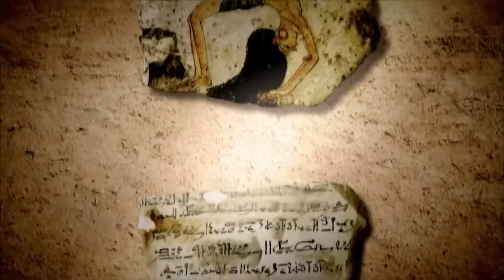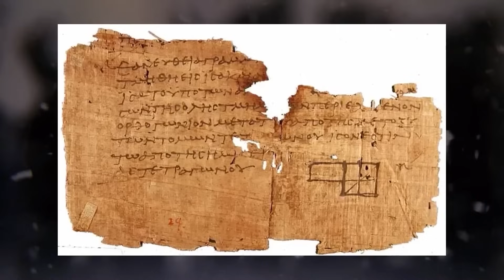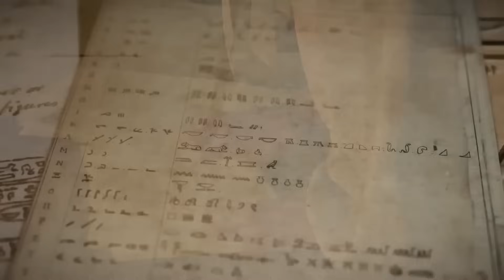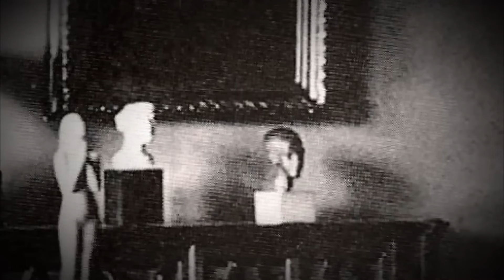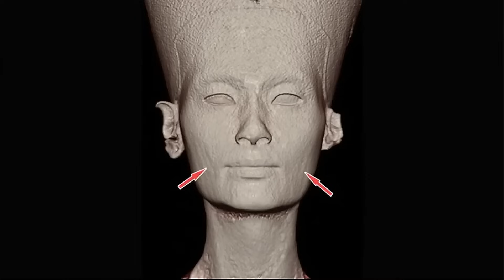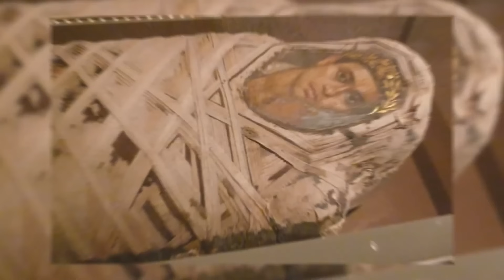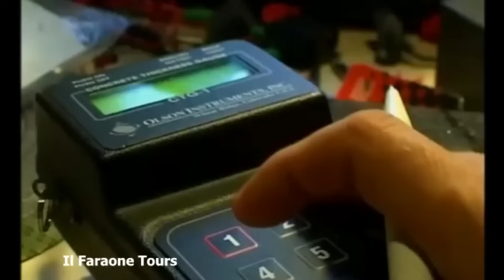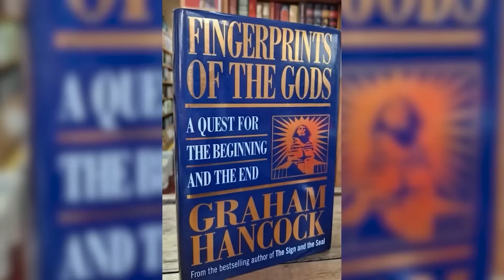Die erschreckende neue Entdeckung in Ägypten, die Wissenschaftlern Angst macht!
Haben Sie sich jemals gefragt, welche Geheimnisse unter dem ewigen Sand Ägyptens verborgen sind? Bereiten Sie sich auf eine aufregende Reise durch die Geschichte vor, während wir einige der außergewöhnlichsten Entdeckungen enthüllen, die Sie in Erstaunen versetzen werden.
Können Sie sich eine mysteriöse verlorene Stadt vorstellen, die kürzlich von Archäologen entdeckt wurde und jahrhundertelang in Rätsel gehüllt war? Oder denken Sie daran, vor dem verlorenen Grab eines alten Pharaos zu stehen, dessen Schätze seit Jahrtausenden unberührt geblieben sind. Lassen Sie sich überraschen, während wir die unerforschten Regionen der Vergangenheit Ägyptens erkunden und unglaubliche Funde enthüllen, die das Potenzial haben, jeden zu überraschen.